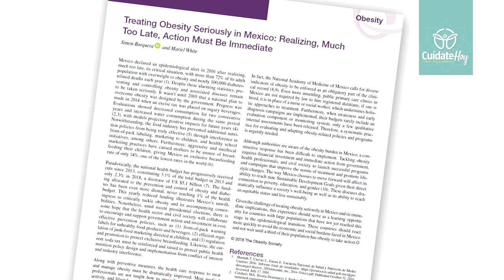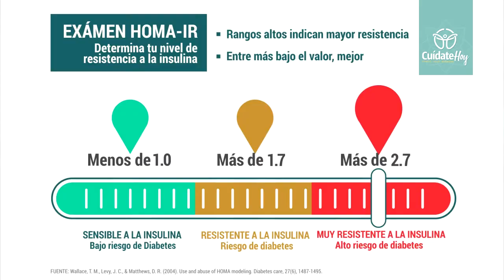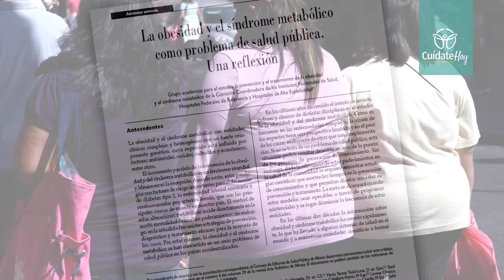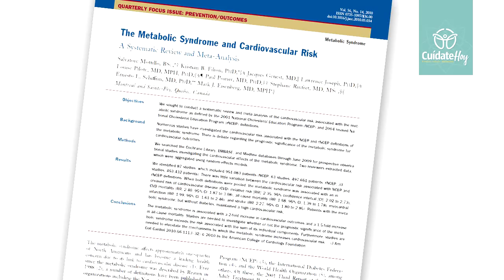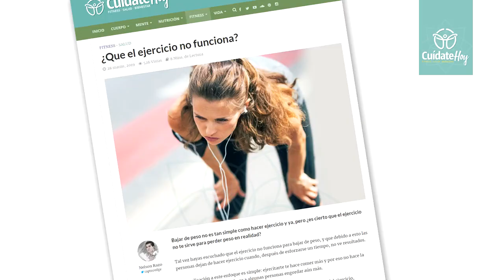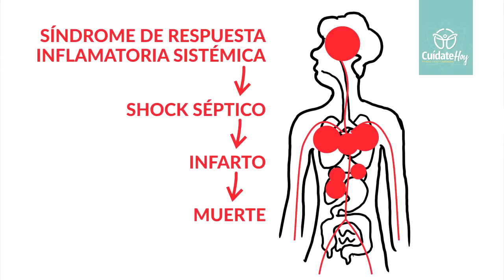El Síndrome Metabólico y 7 puntos para combatirlo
El problema de nuestra sociedad mal alimentada y sedentaria; origen de todas las enfermedades crónicas que matan más personas anualmente en todo el mundo. Y que hace grave y mortal la pandemia del nuevo coronavirus. Aquí siete reglas simples para evitarlo y combatirlo.

Capítulos
0:00 - Introducción
1:37 - Qué es el Síndrome Metabólico
3:10 - Con o sin obesidad
4:09 - Las causas del Síndrome Metabólico
5:41 - Cómo evitar el Síndrome Metabólico
6:48 - 7 simples reglas a seguir

Artículos semanales sobre salud, fitnes y nutrición basados en evidencia científica